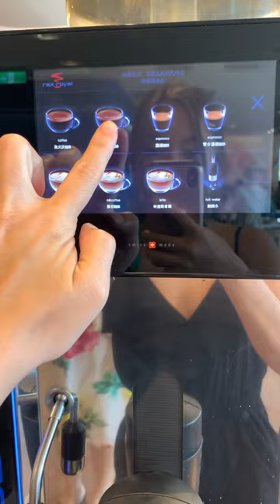A variety of food for breakfast at Cesar park hotel